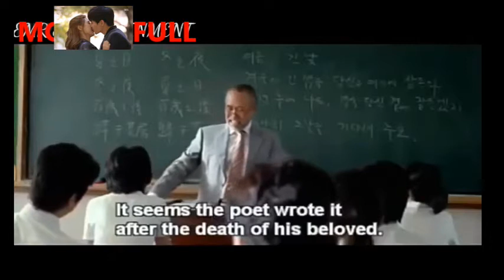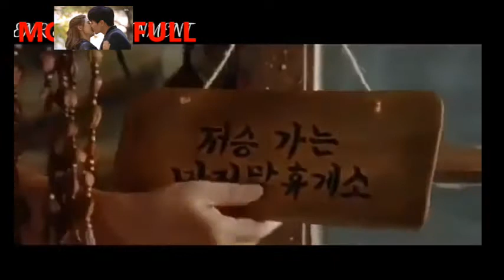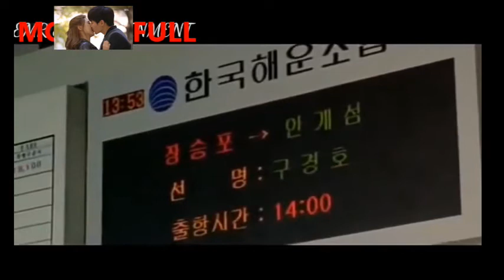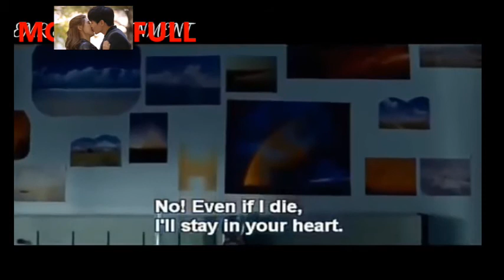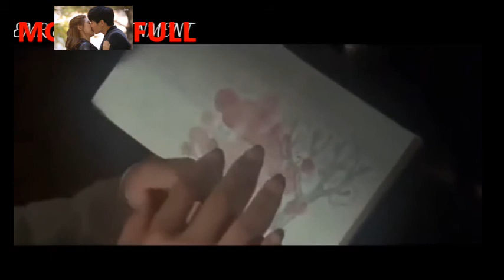KOREAN ROMANTIC COMEDY MOVIE TAGALOG DUBBED#NYCnews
KOREAN ROMANTIC COMEDY MOVIE TAGALOG DUBBED 2020/